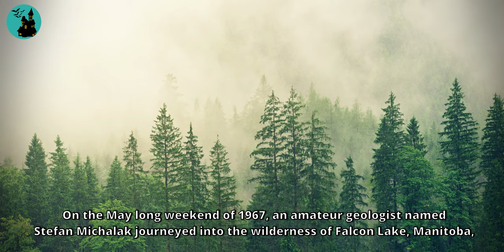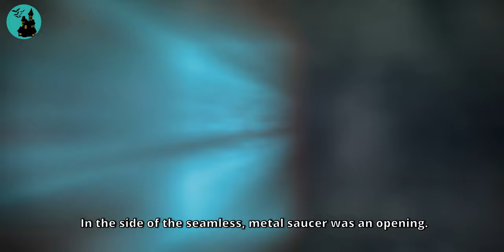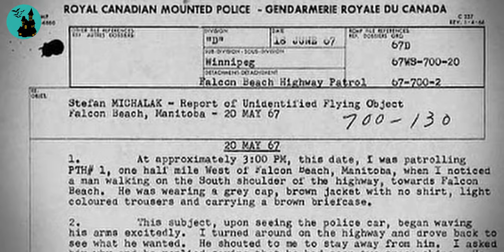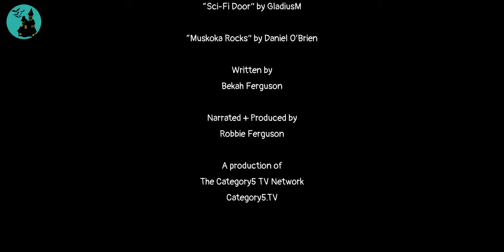The UFO of Falcon Lake, Manitoba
On the May long weekend of 1967, an amateur geologist named Stefan Michalak journeyed into the wilderness of Falcon Lake, Manitoba, in search of quartz and silver in an outcropping he’d scoped out the year before.